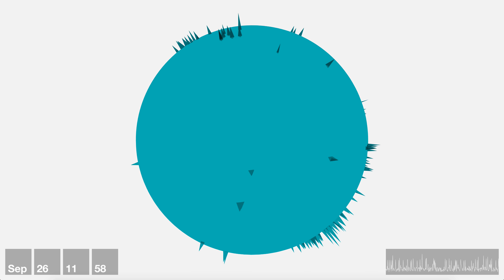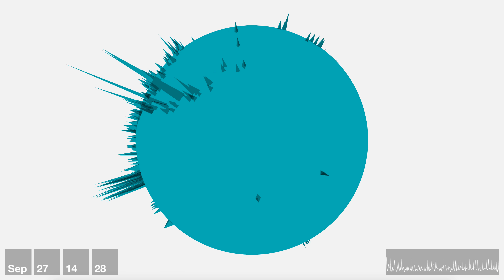Fault Trace — September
A generative song and 3D visualisation generated from earthquake data.

Time Signature: 19/4
Time Compression: 9400x
Time Period: 1–30 September, 2017
Tempo: 75 BPM
Genre: Cinematic
Earthquakes: 10,456

Fault Trace is a 12-month-long project that explores data visualisation, sonification and generative music.

Fault Trace is an open source project built with Processing, Python, and Ableton Live. Source code for this track is available or you can follow/star the main repository